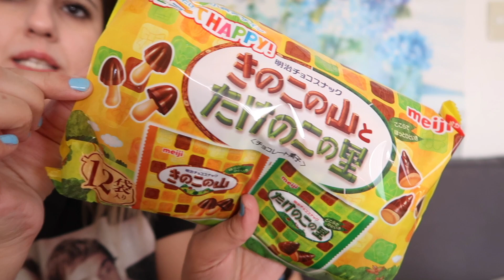Japon Komşulardan Gelen White Day Hediyeleri - White Day Nedir?